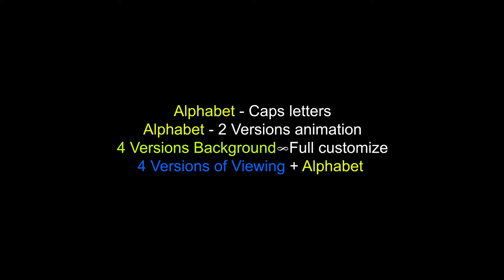Advertizing Promotion - Alphabet | After Effect template Download | By Pixirak.com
Hello Dear ,